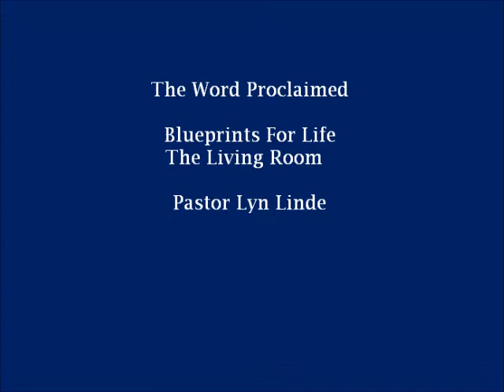Sermon August 9,2015 The Living Room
Goodland United Methodist Church

The Word Proclaimed         Blueprints for Life " The Living Room"